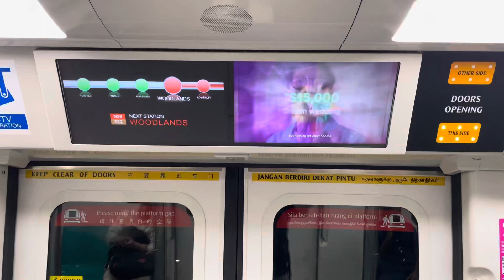シンガポールの電車🚆